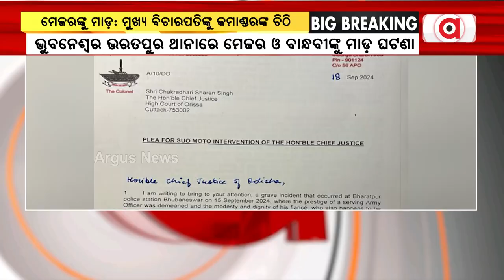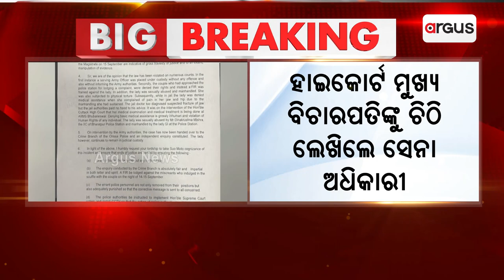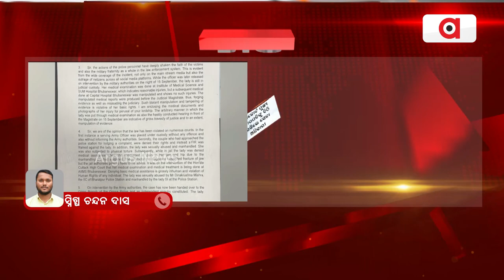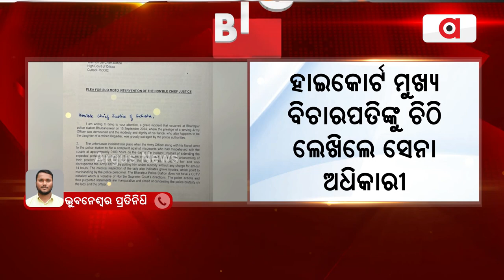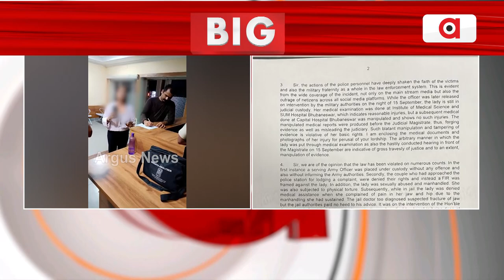ମେଜରଙ୍କୁ ମାଡ଼: ମୁଖ୍ୟ ବିଚାରପତିଙ୍କୁ କମାଣ୍ଡରଙ୍କ ଚିଠି || High Court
ଭୁବନେଶ୍ଵର ଭରତପୁର ଥାନାରେ ମେଜର ଓ ବାନ୍ଧବୀଙ୍କୁ ମାଡ଼ ଘଟଣାରେ ହାଇକୋର୍ଟ ମୁଖ୍ୟ ବିଚାରପତିଙ୍କୁ ଚିଠି ଲେଖିଲେ ସେନା ଅଧିକାରୀ।